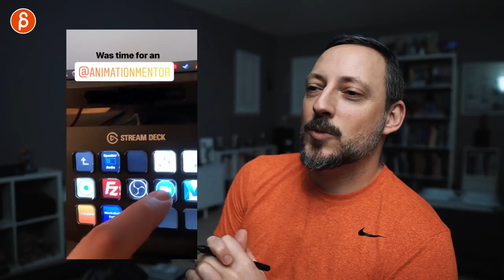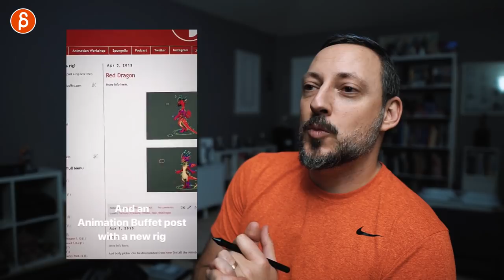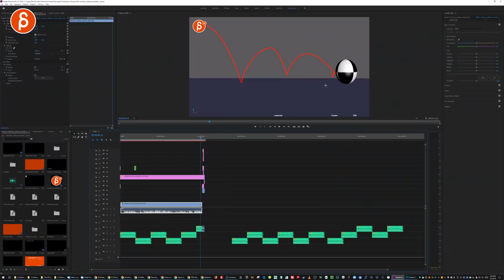Work/Life Balance, Productivity and Burnout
In this clip I'm talking about my process regarding Work/Life balance, my approach to productivity and how I avoid burnout.

The irony is that as I'm typing this it's 11:22pm and the upload is at 4%, despite talking about going to bed at a normal time and getting good sleep!

Well, this one is going to be a Saturday early morning upload I guess because I'm going to let it sit here and go to sleep HAHAHA!